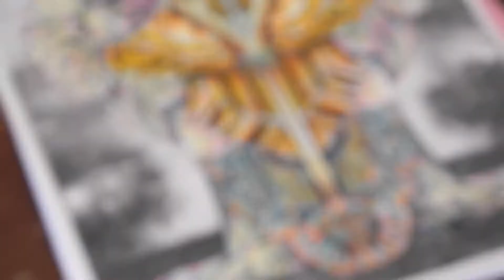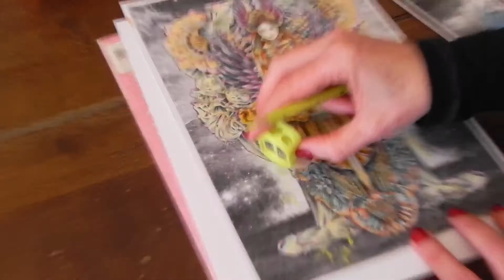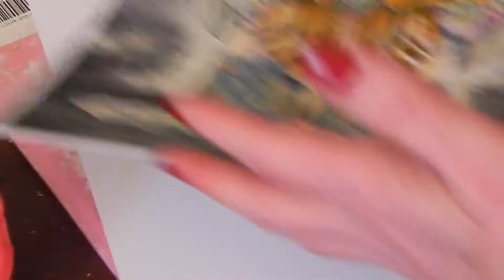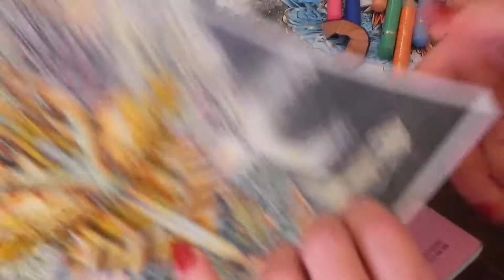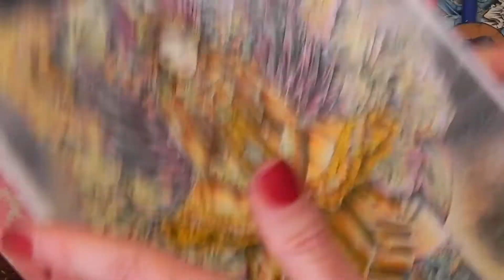Sam's Colouring Tutorials Mistress Twilight Video 7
Video #7: Finishing off & Background